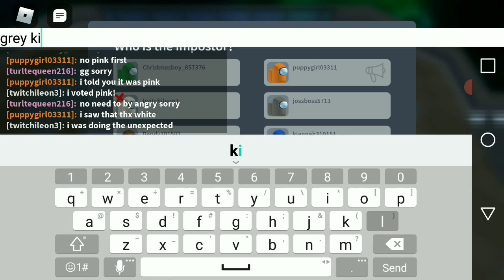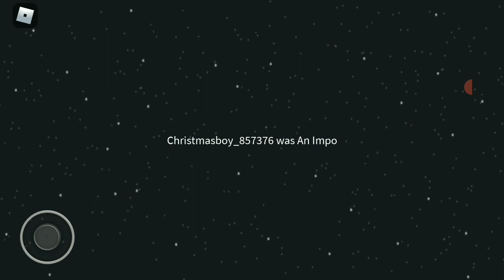among us as innocent